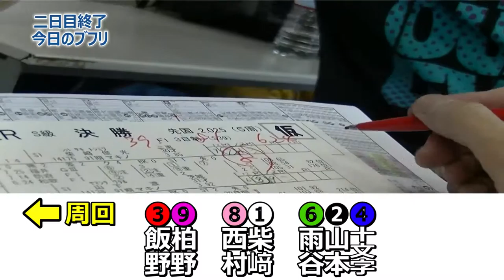松阪木綿賞「今日のブフリ選手」3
松阪木綿賞レース後のリラックスした様子
「今日のブフリ選手」3